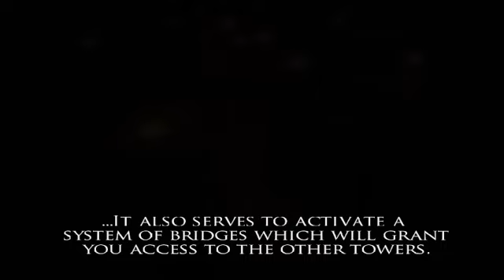A Saga Continua: Jogando Prince of Persia Warrior Within - Parte 4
Olá pessoal! Sejam muito bem-vindos ao meu canal oficial no YouTube. Aqui você encontrará conteúdos incríveis, divertidos e cheios de energia para alegrar o seu dia!

Se você ainda não me conhece, meu nome é Helickson e sou um criador de conteúdo apaixonado por games e entretenimento. Estou sempre em busca de trazer o melhor para vocês, seja através das minhas lives na Twitch, dos vídeos aqui no YouTube ou das minhas aventuras no TikTok e Instagram.

Para conferir minha live na Twitch, basta acessar o Lá, você poderá acompanhar minhas transmissões ao vivo, interagir comigo e se divertir muito com os games que estou jogando.

Se preferir conferir meus vídeos no YouTube, é só clicar Tenho um conteúdo variado, com gameplays, vlogs, desafios e muito mais. Tenho certeza de que você encontrará algo que goste!

e no Instagram  @helickson
para ficar por dentro de todas as novidades, bastidores e momentos divertidos do meu dia a dia.

Obrigado por fazer parte dessa comunidade incrível e espero te ver em todos os lugares! Divirta-se e até o próximo vídeo!